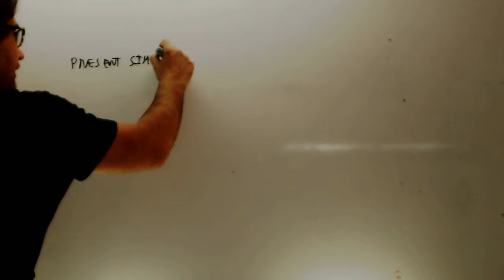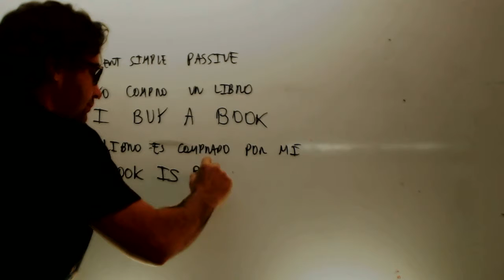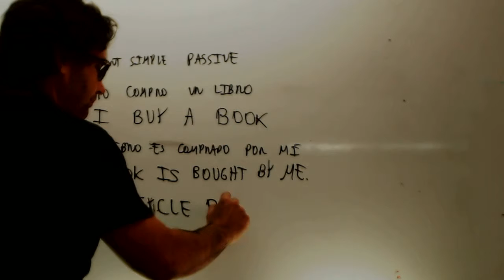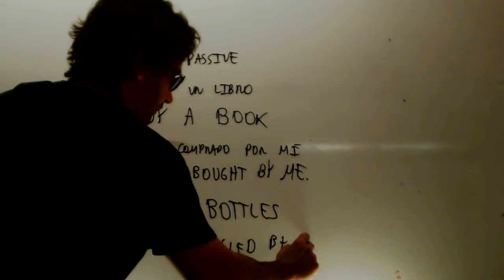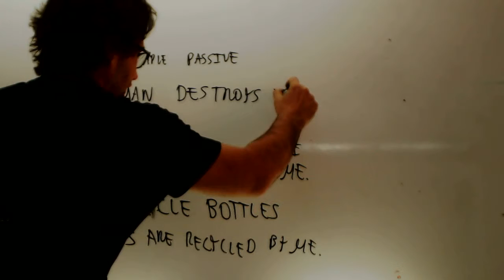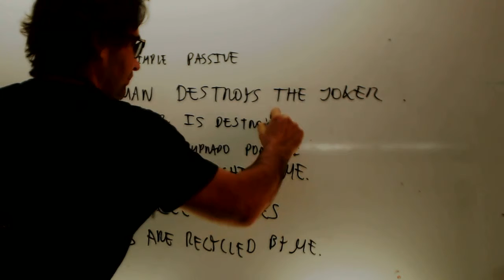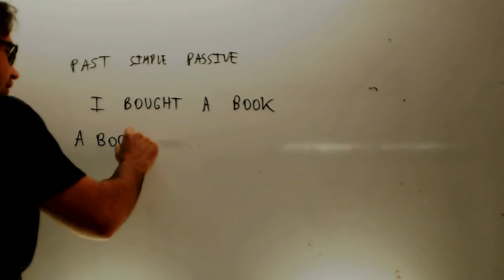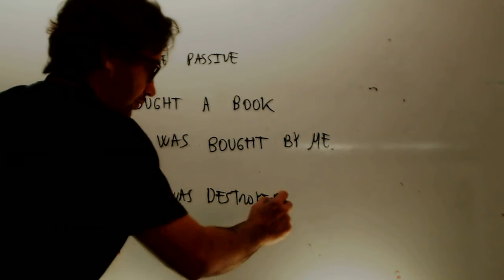Passive voice Ingles 3 ESO Academia Usero Estepona